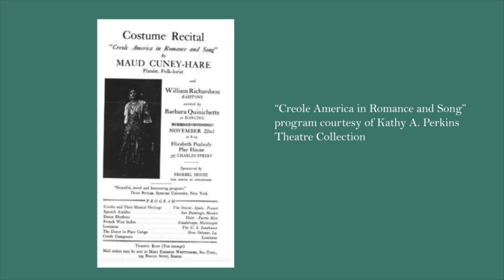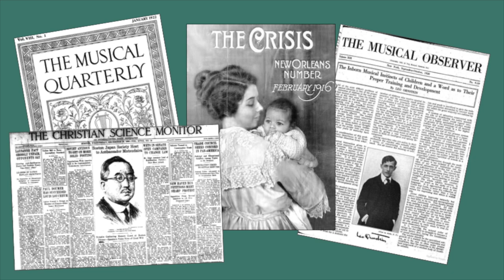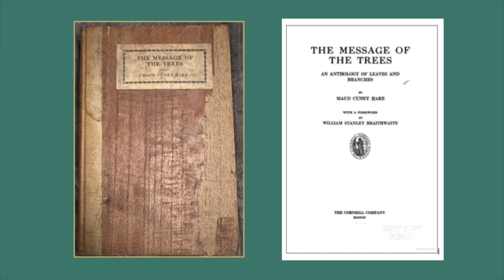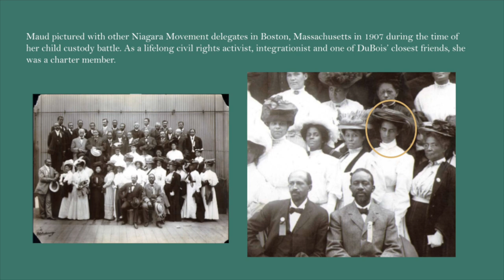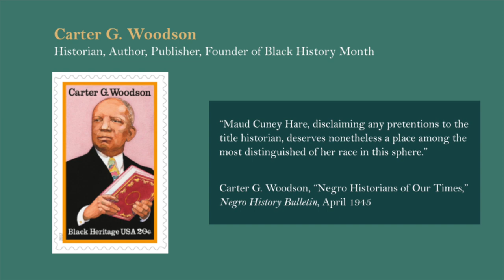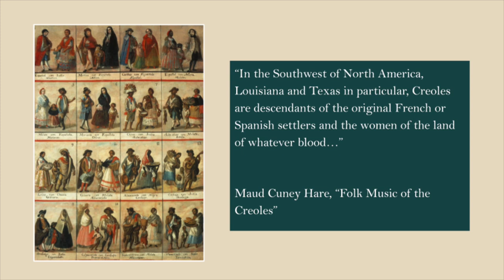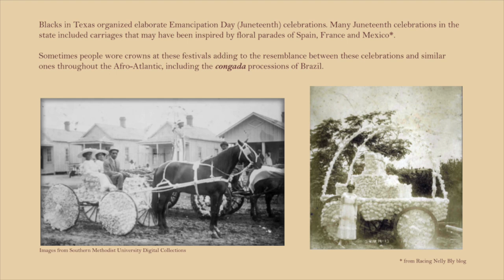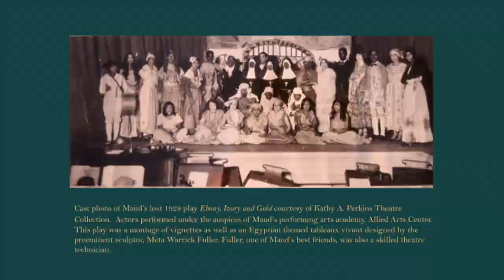RLSV 2024 - Panel 5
Sankofa Serenade: Remembering the Words and Works of Maud Cuney Hare
Jené Watson presents Maud Cuney Hare
Moderated by Janell Walden-Agyeman
Featuring Creole folk songs arranged by Maud Cuney Hare, which were edited out of the recording for copyright reasons. Please see the links below to listen to some of Maud's music:

Revival: Lost South­ern Voic­es, a fes­ti­val for read­ers, cel­e­brates his­tor­i­cal­ly exclud­ed, erased, or mar­gin­al­ized South­ern voic­es. Dur­ing this annu­al con­fer­ence, invit­ed pre­sen­ters dis­cuss South­ern authors or artists whose works are out-of-print or oth­er­wise do not receive the atten­tion they deserve. We invite the pub­lic, schol­ars, stu­dents, writ­ers, and inquis­i­tive read­ers to join the con­ver­sa­tion as we con­tin­ue to dis­cov­er and revive these Lost South­ern Voices.